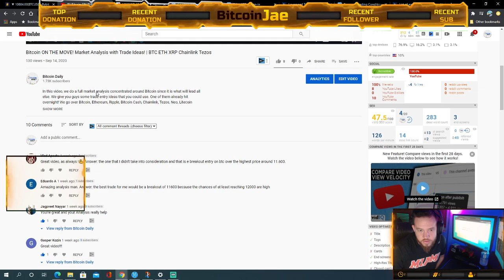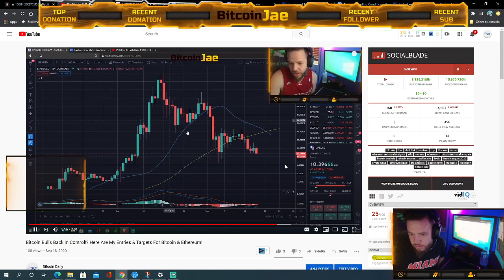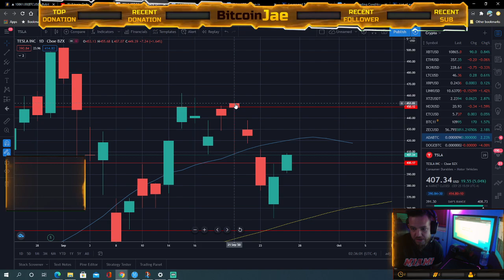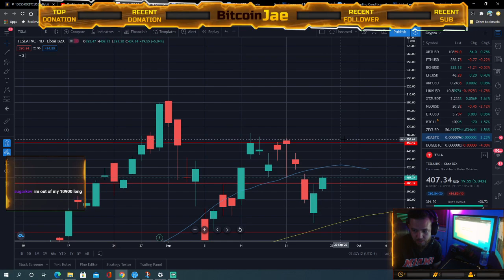Bitcoin To $12,000 MOVE INCOMING? | Trade This Pin Bar Set Up!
In this video, we do our weekly highlight of this weeks market analysis deep dive! We go over the top coins we are looking at including Bitcoin, Bitcoin Cash, Ethereum, Ripple, Chainlink, Tezos, Neo, Cardano, Litecoin, and Tesla! We give tons of trade set ups!

Bitcoin: 0:00
Ethereum: 7:47
Advice On Becoming Profitable: 9:47
Why Risk/Reward Ratio Is So important: 13:20
Ethereum Trade Ideas: 15:00
Bitcoin Cash: 18:48
Litecoin: 23:06
XRP: 25:42
Link: 28:23
Best Indicators for Beginners?: 31:15
Link Trade Ideas: 43:28
Tezos: 45:33
NEO: 46:33
Cardano: 47:51
Tesla: 48:50

btc
making bitcoin
passive income
making passive income
bitcoin
Hashflare
Bitcoin Daily
Official Bitcoin
Bitcoin Trading VIP Group
Cryptocurrency
Trading
Tips
bitcoin etf
bitcoin daily
tezos
Trading Room
Signals Group
bitmex
top coins